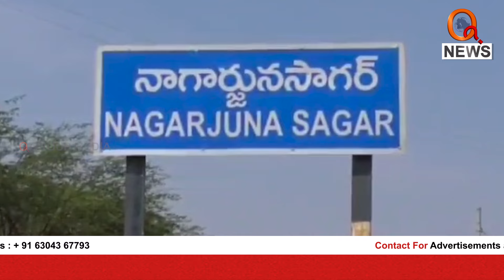సాగర్ ఎడమ కాలువలో గల్లంతైన రెండు మృతదేయాలు లభ్యం... | Qnews